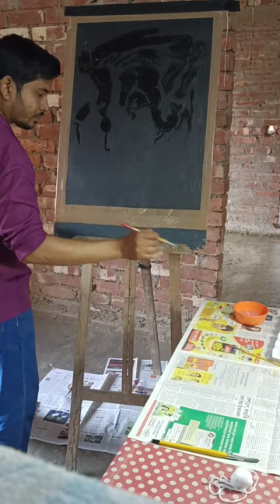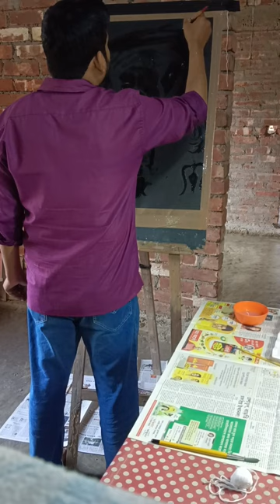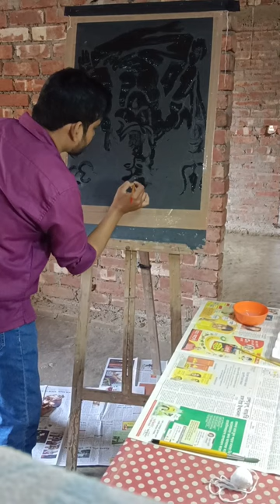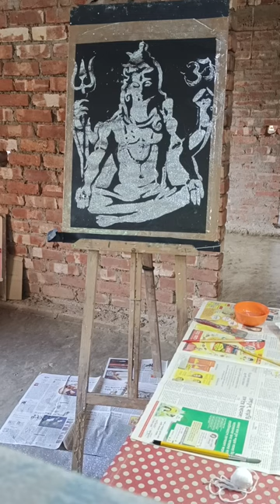shiv tandav easy drawing gilliter painting